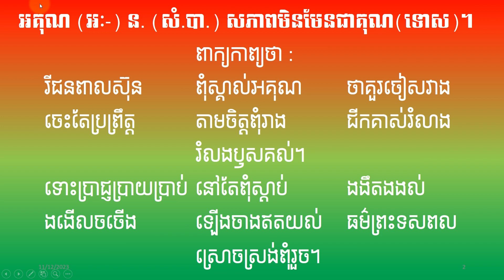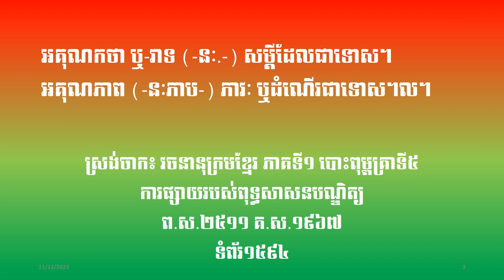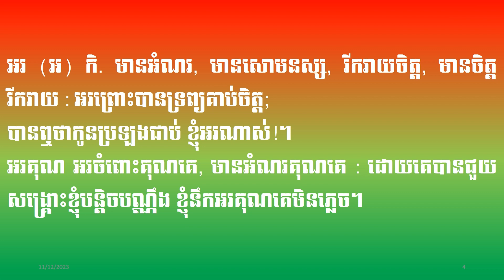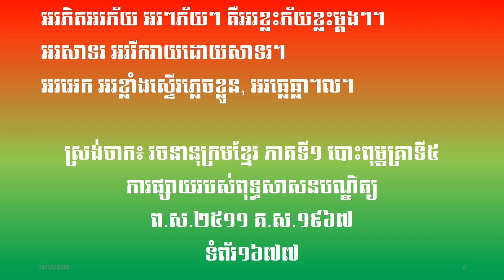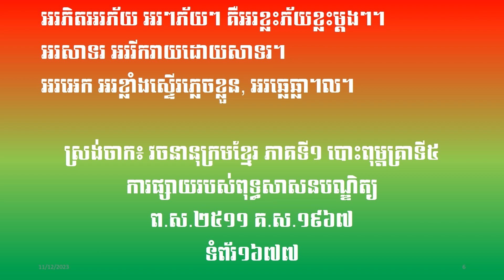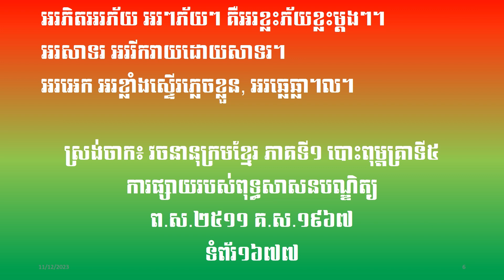ហេតុអ្វីយើងប្រើពាក្យអគុណ និងអរគុណច្រឡំ /KHONPOV ខុនពៅ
សូមរីករាយទស្សនា និងជួយកែតម្រូវចំណុចខ្វះខាតរបស់ខ្ញុំផង!